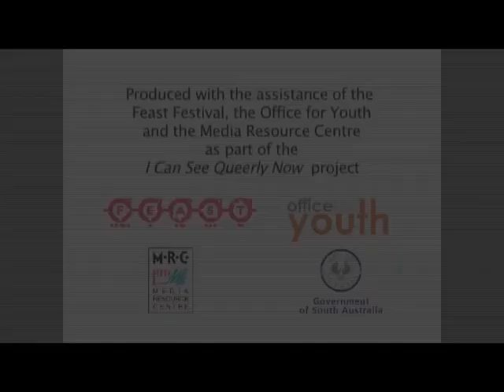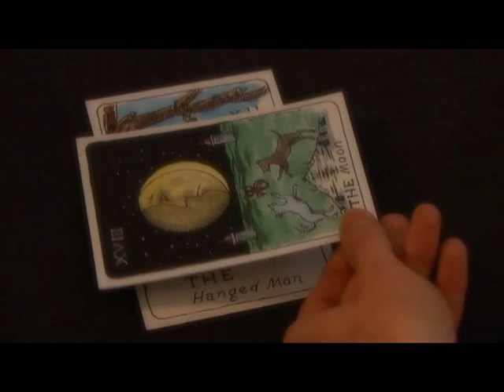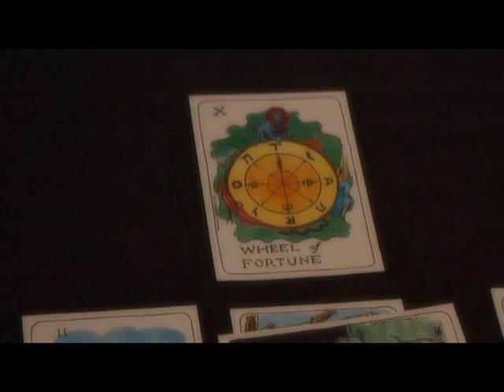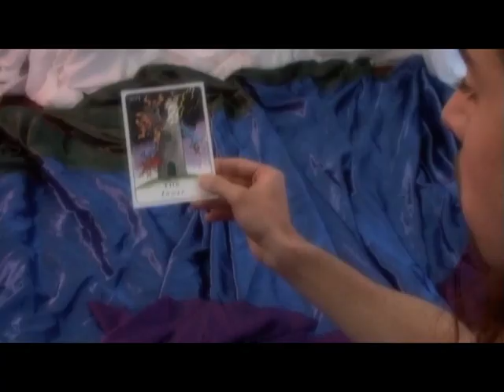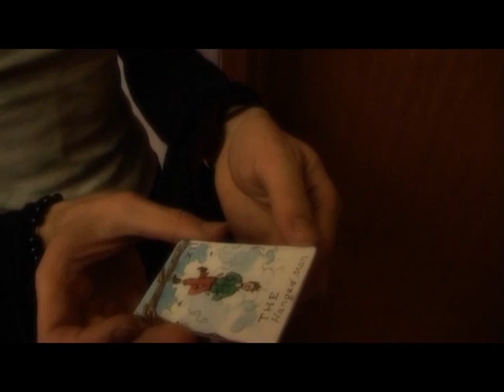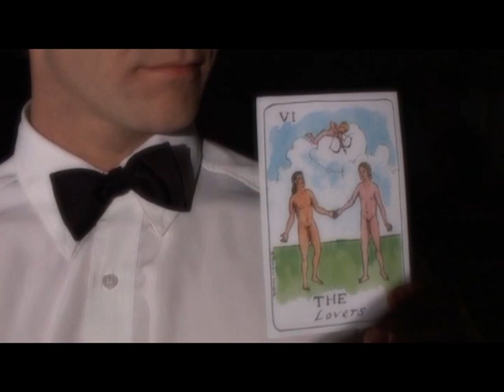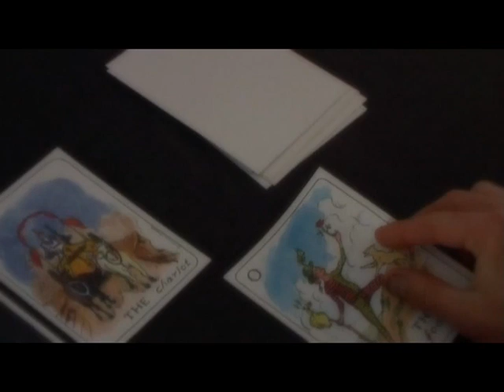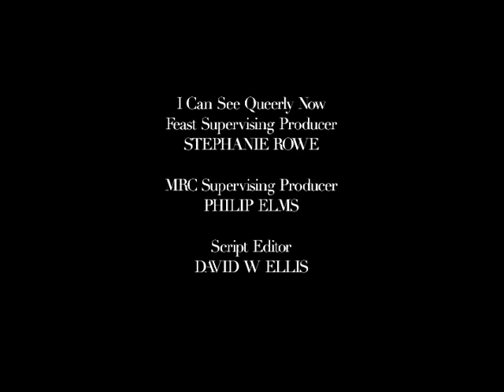Gay Short Film - Tempting Fate (2003)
I can see queerly now, youth amateur film festival, Feast Festival, South Australia